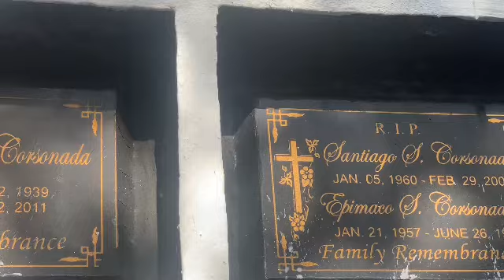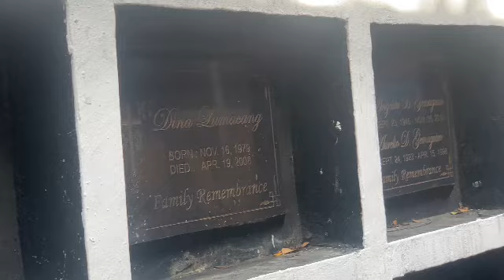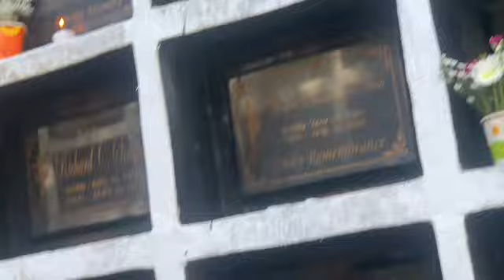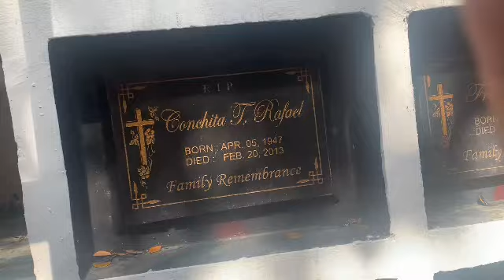dalaw muna tayo sa ating mga mahal sa buhay